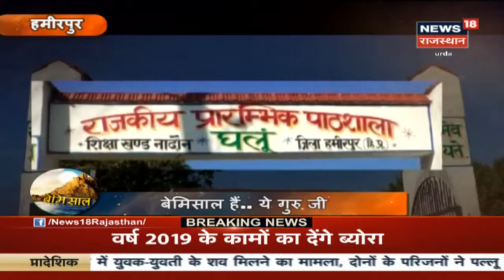Archer Muskan Kirar, Bangkok में गोल्ड, Germany में सिल्वर | BEMISAAL | News18 Rajasthan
Archer Muskan Kirar ने अपनी मेहनत से पुरे विश्व में अपना परचम फैलाया है ! ये जिद ही थी जो मुस्कान तक यहाँ तक पहुंचने में कामयाब रही !